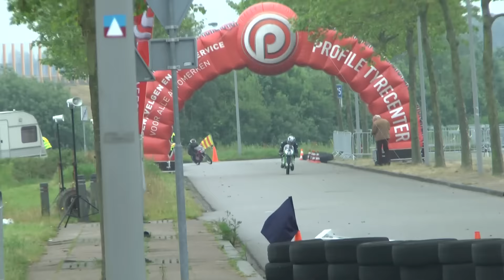2015 06 21 RMM HEERENVEEN 1e MANCHE 50cc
1e MANCHE 50cc RMM HEERENVEEN 21 JUNI 2015